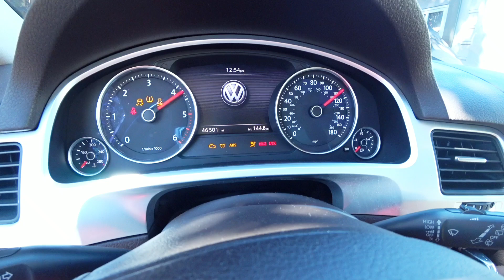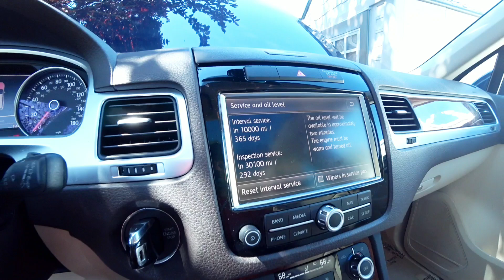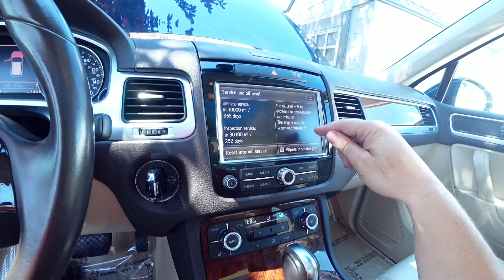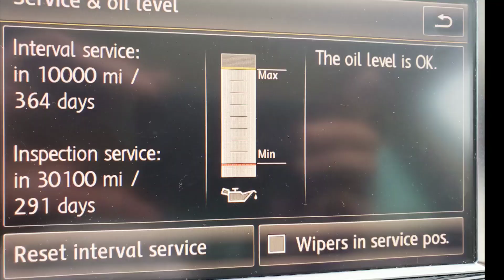TIVE QUE VAZAR TUDO👣!! TROCA DE ÓLEO RÁPIDA A VÁCUO EM UM VOLKSWAGEN TOUAREG DIESEL.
FIZ UMA TROCA DE OLEO POR CIMA DO MOTOR, COM UM EXTRATOR DE OLEO BARATO QUE COMPREI COM CUPON DE 20%